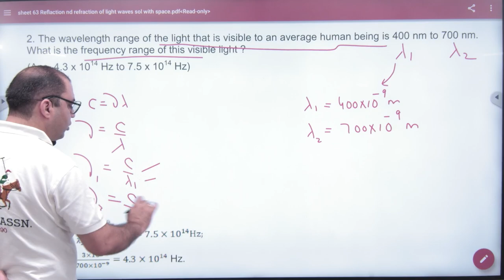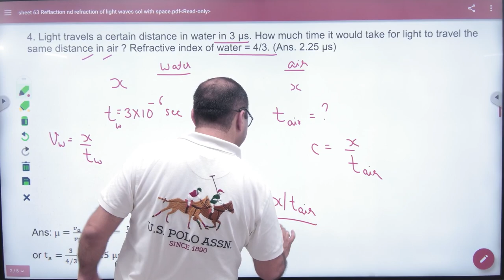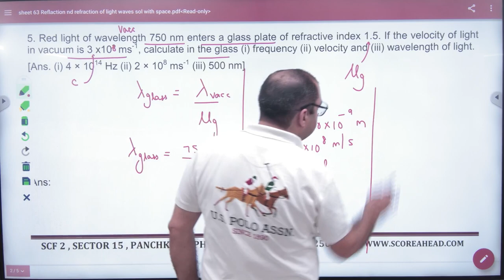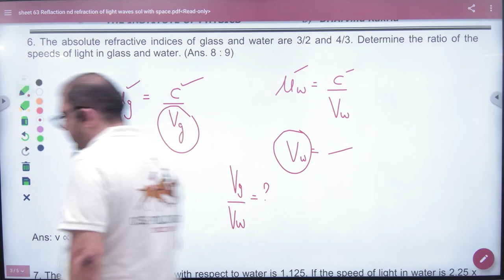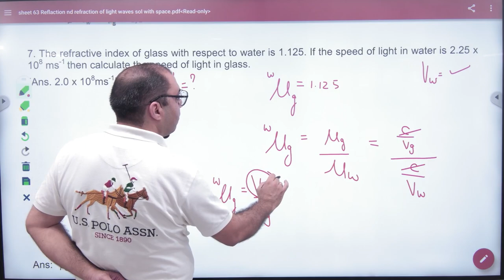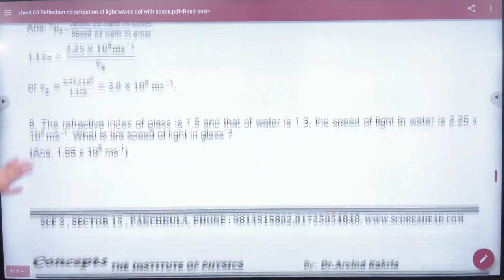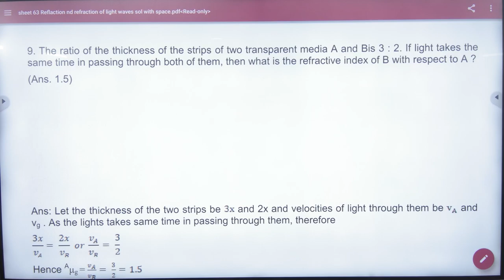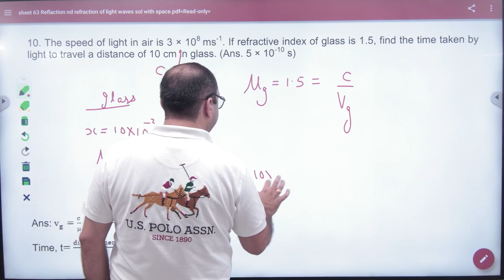2 Numericals on refractive index